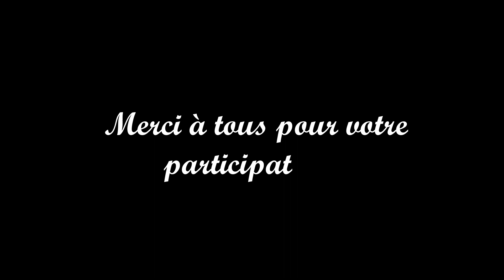Retour en images sur la mobilisation des élus lors des derniers évènements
Finales de Labour, Grand Show des fruits et légumes d'Alsace, actions alimentation sur tout le territoire alsacien, c’est la preuve du dynamisme du réseau des élus de la MSA d'Alsace. Grace à toutes ces actions, vous avez pu parler de votre rôle de délégué et montrer l’action de la MSA sur notre région.
Merci à tous nos élus pour leur implication !